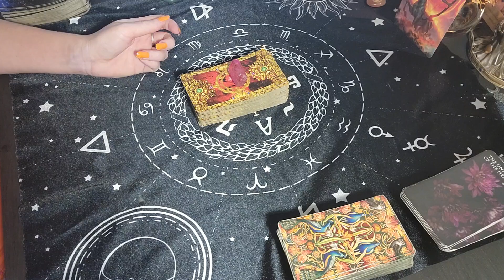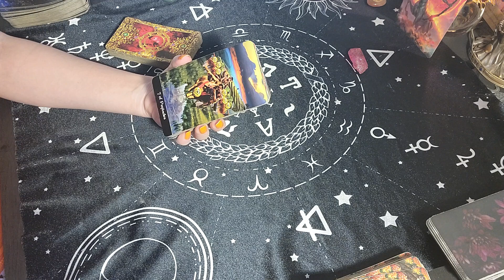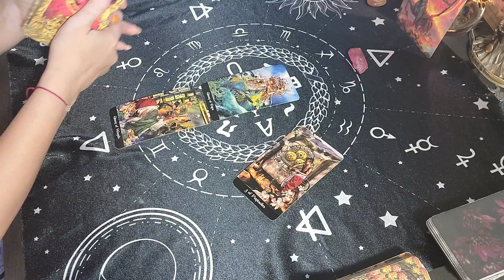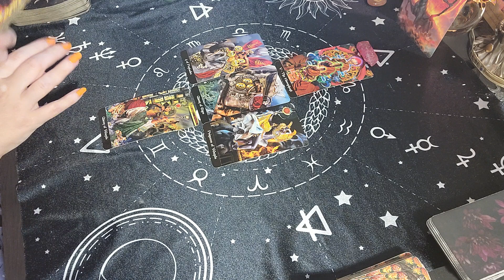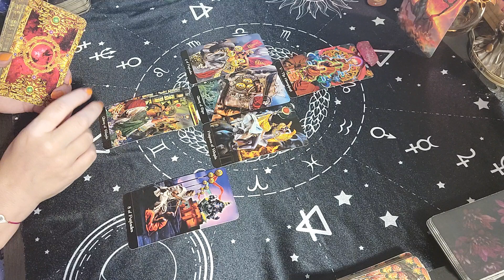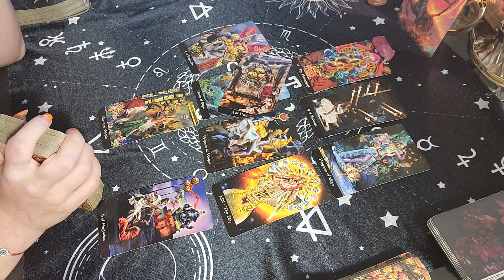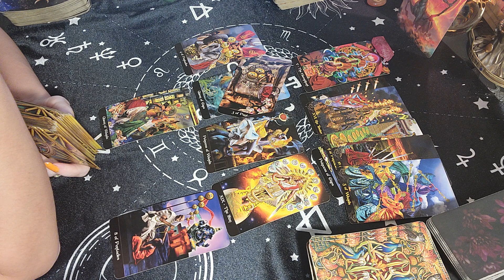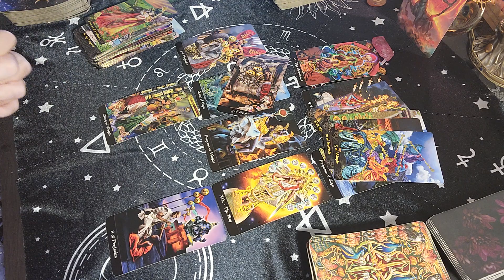Sagittarius " Things will get very exciting" Sep. 10th to 20th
$15 monthly subscription to access all Extended:
 For September readings please scroll all the way down!

The turnaround is 5 days after payment is made.
30 Minute video Reading  at a price of $60
60 Minutes Tarot & Birth Chart Reading combo: at price of $100